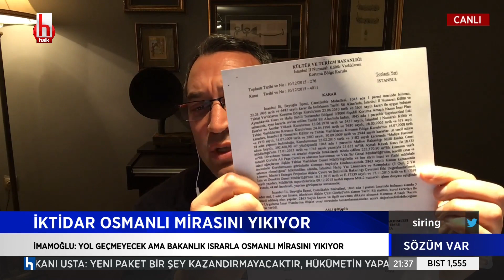Mahir Polat: 2015 yılındaki kararla 1868 yılındaki binanın yolun üzerinde kaldığını söylediler…